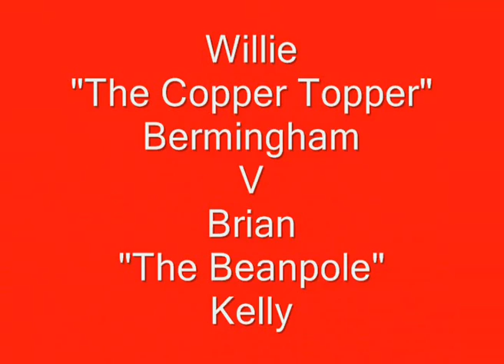Willie Bermingham Vs Bryan Kelly, DFB Vs Garda,